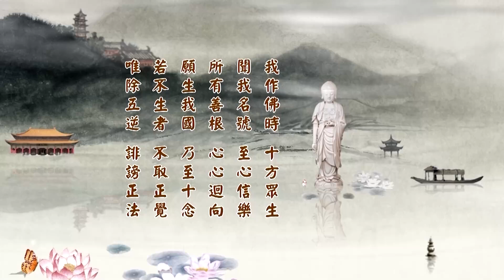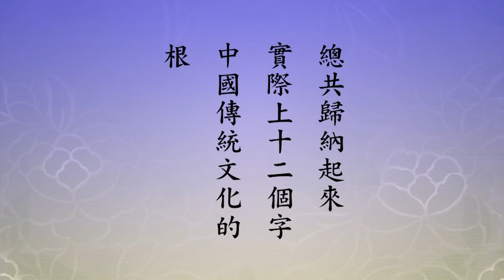淨空老法師:二零一四淨土大經科註（第一二零集） {四眾參會*鏈接文稿覩版}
-淨土五經一論--無量壽經---恭錄:二零一四2014淨土大經科註(第四回)...
~檔名：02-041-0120，容量：1.39GB-全508集Full*（全五零八集圓滿）(二零一四年十月份)
~日期：2014/10/18，（共六四四集）地點講於:澳洲淨宗學院，台灣華藏淨宗弘化網製作

"二零一四淨土大經科註（第一二０集）"--依教奉行，求生淨土..科題，丁三，「餘四眾」，分四。第一段，「比丘尼眾」。【又有比丘尼五百人。】當時參加世尊的法會，有出家的女眾五百人。「清信士眾」。【清信士七千人。】清信士就是優婆塞，我們現在稱居士，在家受過三皈、五戒、菩薩戒的居士。還有女眾。【清信女五百人。】「清信女即優婆夷」。末後「諸天大眾」。請看經文：【欲界天。色界天。諸天梵眾。悉共大會。】我們看念老的註解。「以上經文，獨見《漢譯》。《魏譯》則僅有菩薩與比丘眾。」《宋譯》的，經末有這麼一句話：「並天龍八部一切大眾，聞佛所說，皆大歡喜。」「均廣於《魏譯》」，《魏譯》是康僧鎧的本子，康僧鎧的本子簡單，後面就是菩薩眾跟比丘眾。這四種沒有，就是比丘尼、清信士、清信女、諸天大眾，《魏譯》的缺少這一段。「以上通序終」，通序經文到這個地方就圓滿了。欲界天有六層，欲是情欲，男女之欲沒有斷，這叫欲界。愈往上面去愈淡薄..